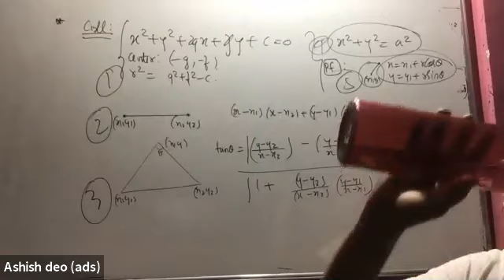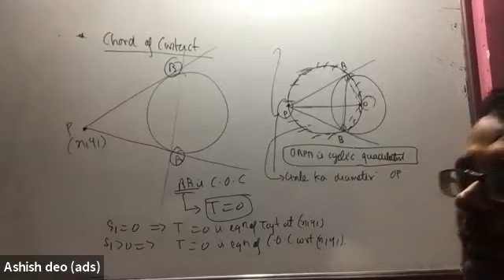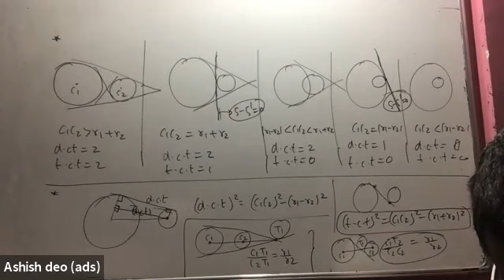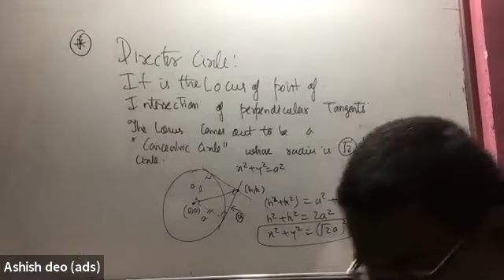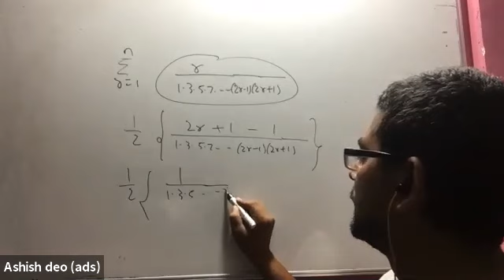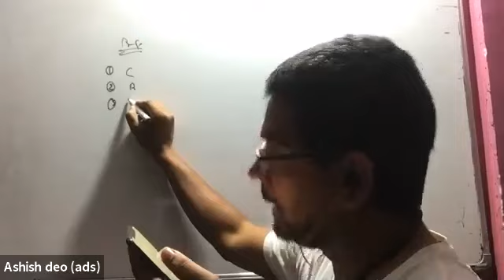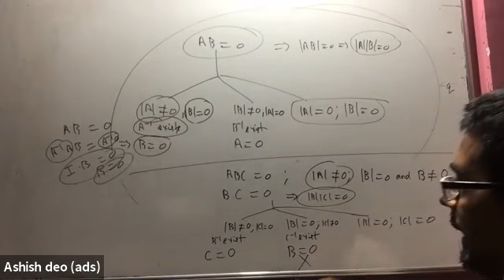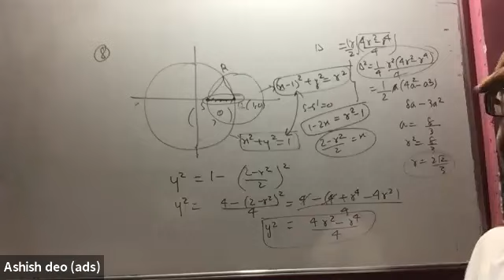2021/04/02_Circles(revision+ director circle)